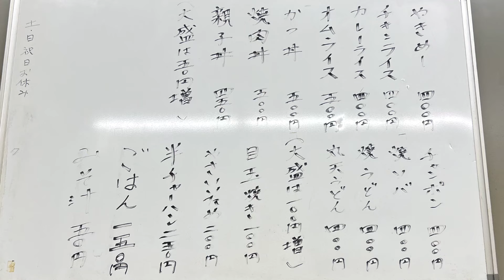［福岡ランチ］安くて美味くてボリューム満点💯😋コスパ最強の福岡県警察早良警察署食堂のランチ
福岡県警早良警察署食堂
福岡県福岡市早良区百道1-5-15 B1F
営業時間
11：00〜15：00
定休日
土曜日、日曜日、祝日

福岡県警の食堂の中でも1番コスパが高いランチ👍
一般人も大歓迎なので、勇気を出して食べに行ってください😋